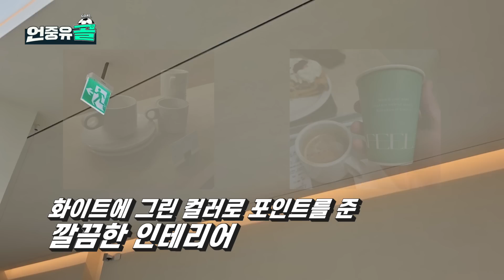손흥민 카페도 월클? 춘천 ‘인필드’ 방문기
- '손흥민 카페'로 알려진 강원 춘천 '인필드' 방문 후기.
- '축구공빵', '대파 베이글', '크림 컴 트루' 등 손흥민 카페만의 시그니처 메뉴 맛 평가.
- 사촌? 이모? 손흥민 카페의 대표자는 누구?
- 손흥민 공원 내 다른 종목 아닌 '카페'가 영업을 하는 이유는?